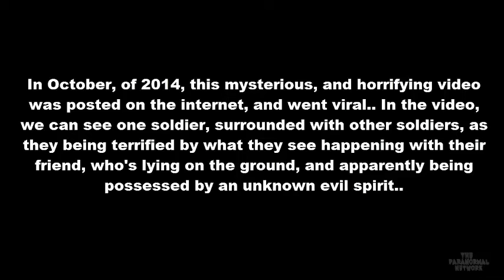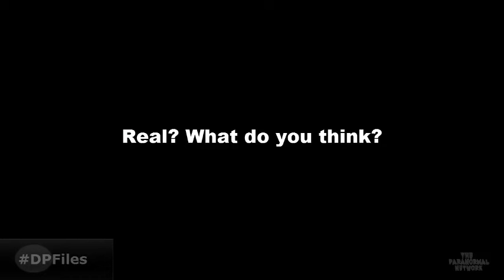Soldier Gets Zapped By Supernatural Spiritual Stuff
A soldier gets a serious dose of supernatural shizzwah that smashes open his kundalini chakra. Either that or he's being experimented on, strange conductor mat that he's laying on. Karmic payment for nefarious and shitty deeds committed previous? who knows.
Morale of the story : If  superior infinitely powerful, extremely dangerous interdimensional beings where as you read travelling at full speed towards all universal nasty bastards to give them a final end story galactic beating the likes of which will make all the wars ever fought on earth put together look like a Cliff Richard concert,   how would you behave.?